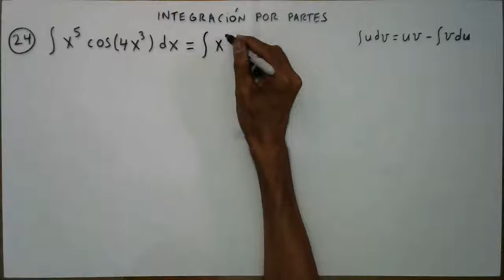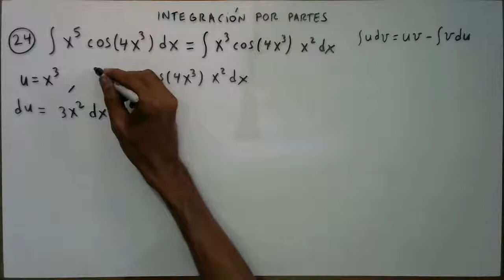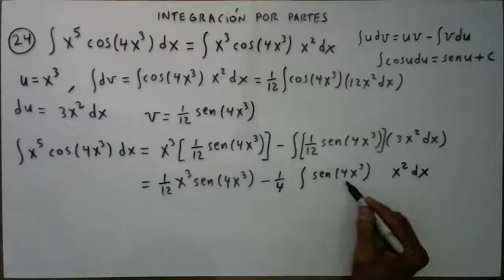integracion por partes ejemplo 24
Resolvemos la integral de:   x⁵ cos(4x³)   por medio de la integración por partes.